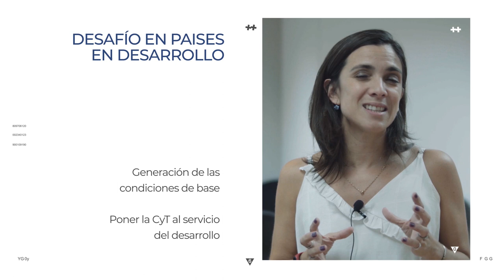Misiones nacionales en CyT